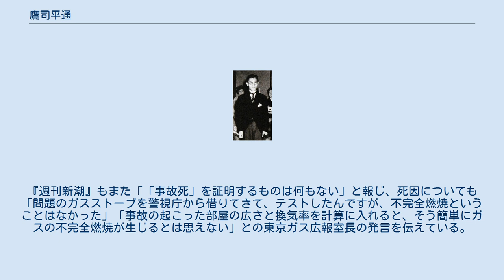鷹司平通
鷹司平通 鷹司 平通（たかつかさ としみち、1923年（大正12年）8月26日 - 1966年（昭和41年）1月27日）は、日本の鉄道研究家。
 日本交通公社交通博物館調査役。
元交通博物館館長。
 五摂家の一つだった鷹司家の27代目当主。
第125代天皇明仁の姉である孝宮和子内親王の夫で、第126代天皇徳仁、秋篠宮文仁親王、黒田清子の伯父にあたる。
 1950年（昭和25年）、和子との結婚式 東京都出身。
公爵鷹司信輔の嗣子。
17歳のとき、大政翼賛会の公募に応じて会歌「大政翼賛の歌」を応募し、入選する。
 1941年（昭和16年）に東京高等師範学校附属中学校（現在の筑波大学附属中学校・高等学校）を卒業。
その後大阪理工科大学（現在の近畿大学）に進学し、卒業。
 1950年（昭和25年）5月20日、東京高輪の光輪閣にて孝宮和子内親王（昭和天皇の第三皇女）と結婚。
華族制廃止以後のため鷹司家は一般人の扱いであり、そのため天皇家から一般家庭への初の嫁入りとされ、民主化の象徴として話題になった。
 幼時より大の鉄道好きとして知られ、交通博物館に勤務する傍ら鉄道の研究を行い、特に『鉄道物語』（サンケイ新聞出版局、1964年）は名著として知られる。
鉄道友の会の世話役も務めた。
 1966年（昭和41年）1月26日から行方不明になっていたが、28日に遺体が発見された（後述）。
享年42。
和子との間には子がなかったため、大給松平家から養子尚武（信輔の外孫）を取った。
現在の鷹司家は、大給松平家からさらに鍋島氏を経て、血縁の上では少弐氏の男系子孫となっている。
 大政翼賛の歌の他に、各地の小中学校の校歌も作曲している。
 1966年（昭和41年）1月26日、台東区上野公園の国立美術館にて17世紀フランス名画展に出席。
同日夜、銀座のバー“いさり火”に飲みに出かけ、同店の前田美智子（39歳）を渋谷区千駄ヶ谷の彼女の自宅マンション（当時の鷹司邸から徒歩圏）に送り届けてそのまま家に戻らなかったため、1月28日夕方、交通博物館が警察に捜索願を提出した。
 1月28日夕方、前田美智子の自宅マンションにて、彼女と共に全裸で死去しているところを発見された。
推定死亡時刻は1月27日午前1時から午前5時。
同日午後6時に警察は宮内庁に連絡を取り、宮内庁の連絡から和子が平通の死去を知った。
29日午前0時に宮内庁から死去が発表された。
和子は取り乱すほどの大きなショックを受け、娘の身を案じた昭和天皇は入江相政侍従を鷹司邸へ直ちに派遣。
その後、天皇・皇后をはじめ皇族や親族が相次いで弔問に訪れた。
 結婚時に注目を集めたことに加え、鉄道通の実直な人物と知られていただけに、死去は世間の関心を集め、1966年1月29日付・1月30日付『ニューヨーク・タイムズ』『ザ・タイムズ』でも1面や2面で大きく報じられた。
29日夕方までに警察はストーブの不完全燃焼による一酸化炭素中毒での事故死と判断した。
 日本のマスメディアでは『毎日新聞』が「鷹司平通氏が事故死」とだけ見出しに書いて報じるなど、いずれも控えめな扱いであり、『毎日新聞』のデスクは2人が「素っ裸にガウン」の姿だったと認めつつ「皇室に対するエチケット」として「トップで扱うべきではない、と判断した」と述べた。
また、三大紙では『朝日新聞』『毎日新聞』が事故死と報じたのに対し、『読売新聞』は「変死」と報じた。
『週刊新潮』もまた「「事故死」を証明するものは何もない」と報じ、死因についても「問題のガスストーブを警視庁から借りてきて、テストしたんですが、不完全燃焼ということはなかった」「事故の起こった部屋の広さと換気率を計算に入れると、そう簡単にガスの不完全燃焼が生じるとは思えない」との東京ガス広報室長の発言を伝えている。